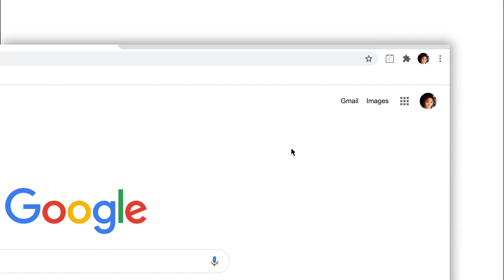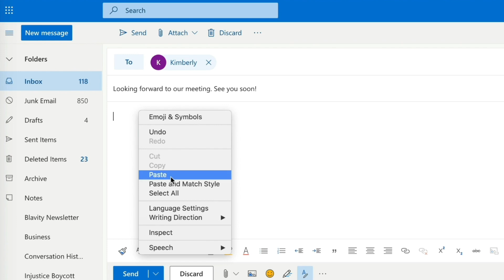Calendly for Firefox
Calendly for Firefox lets you quickly manage and share your links within the Firefox browser.